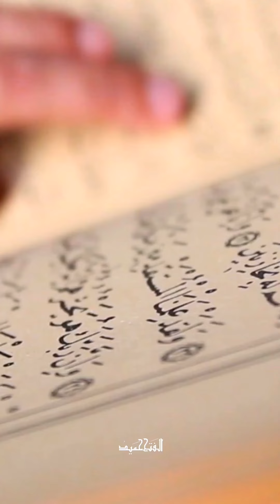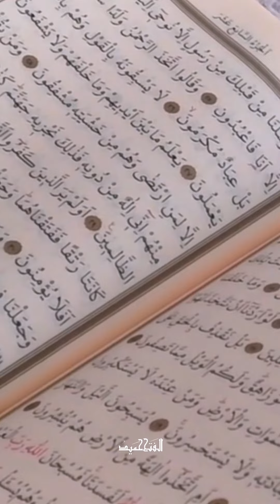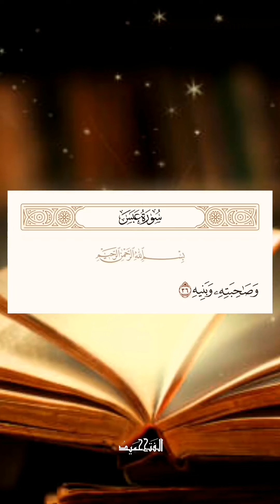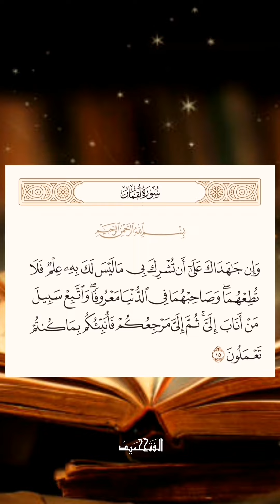لماذا حذفت الألف في قوله تعالى {..فَقَالَ لِصَٰحِبِهِۦ.. } وأثبتت في قوله : { فقال له صَاحِبُهُۥ}؟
من أسرار القرآن الكريم أن رسمه على المصحف فيه إعجاز بديع لتصوير المعنى المراد من الكلمة القرآنية. فكلما حذف حرف دل ذلك على سلب لأحد معاني الكلمة
و هذا ما سنراه في هذا المقطع من رواية حفص عن عاصم فاستمعوا و استمتعوا بهذا الإعجاز التصويري الأخاذ و لا تنسوا نشره ليستفيد غيركم فزكاة العلم نشره و مشاركته. أحبكم في الله.

فيسبوك..

التيكتوك..

انستغرام..